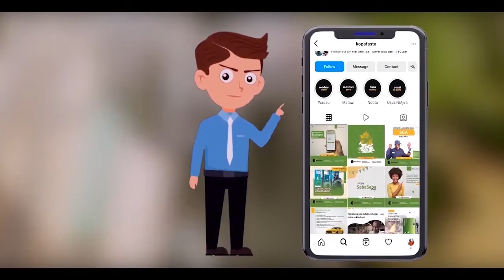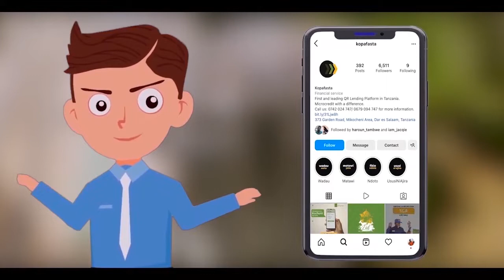BAADA YA TWAHA KIDUKU KUBEBA GARI SASA NI ZAMU YA MCHEKESHAJI BORA KUNYAKUA NDINGA